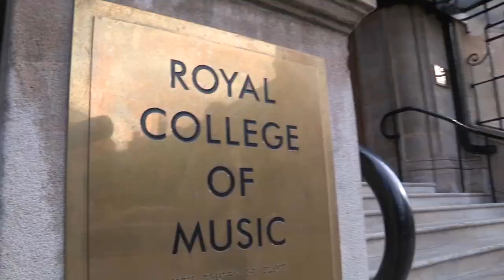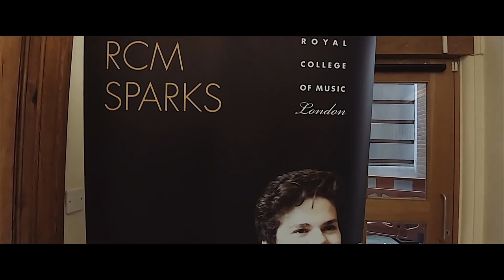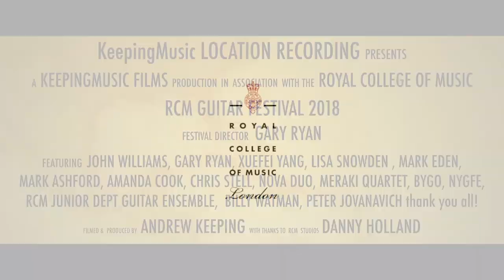RCM Virtual Offer Holder Day; Strings - Tuesday 19th January 2021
Head of Strings, Mark Messenger talks to members of our talented Alumni community about how the RCM has shaped their careers and shares some of our recent performing highlights.